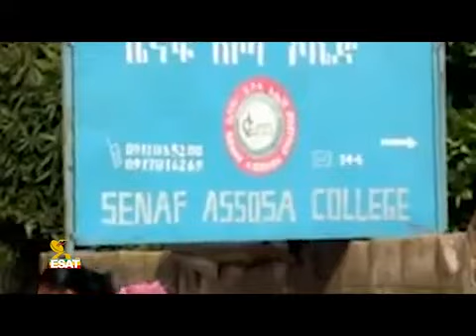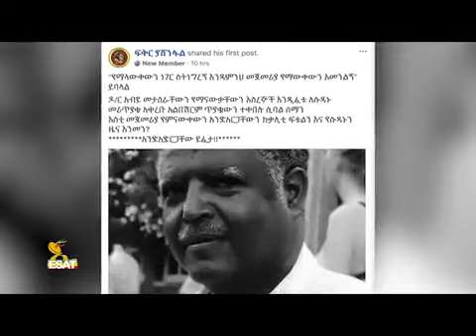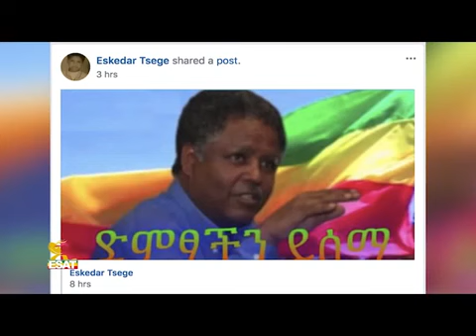ESAT DC Daily News May 10//2018